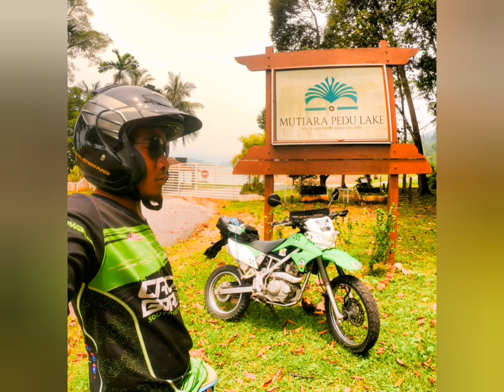Kebaraku ke tasik pedu